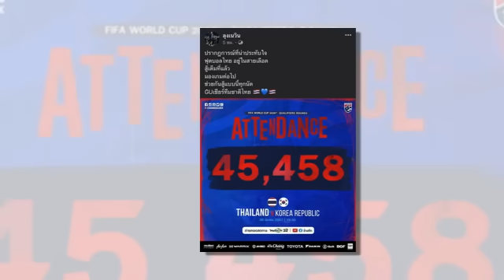เที่ยงทันข่าวกีฬาบอลไทย "โซ่ไนตรัส" คว้ารางวัลนักเตะพลังฮึดสู้ หลังดวล ทีมชาติเกาหลีใต้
"โซ่ไนตรัส" คว้ารางวัลนักเตะพลังฮึดสู้ หลังดวล ทีมชาติเกาหลีใต้
ลุงเนวิน เคลื่อนไหวทันที หลัง "ทีมชาติไทย" ดวลท็อป 22 โลก
ด่วน !! VFF แถลงการณ์ หลัง ทรุสซิเยร์ พา "ทีมชาติเวียดนาม" พ่ายยับคาบ้าน
อีกบทเรียนจากบอลระดับโลก !
อิชิอิ เปิดใจหมดเปลือก สาเหตุ "ทีมชาติไทย" เก็บแต้มจาก เกาหลีใต้ ไม่ได้